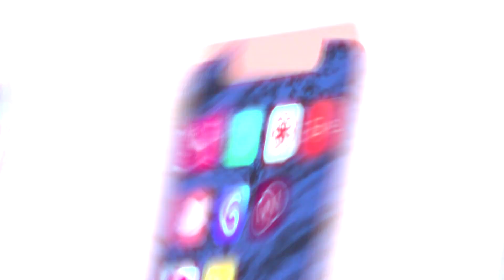9 February 2023